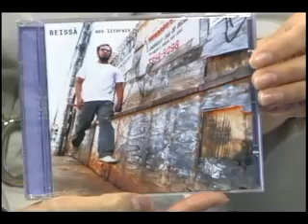O CANTOR E COMPOSITOR BEISSÁ MOSTRA UM POUCO DE SEU TRABALHO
Beissá começou sua história na música aos sete anos, estudando piano. A maturidade trouxe o encanto pela música brasileira. A partir daí, Beissá descobriu que não era apenas uma paixão, mas o amor de toda vida.

DF Acontece, programa da Band Brasília, apresentado por Renata Dourado, vai ao ar de segunda à sexta, das 7h30 às 8h.